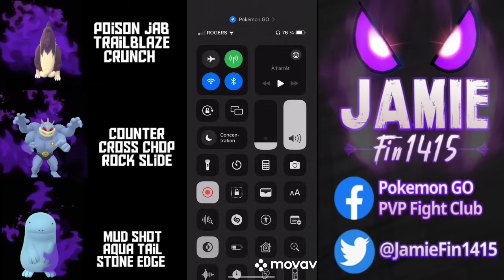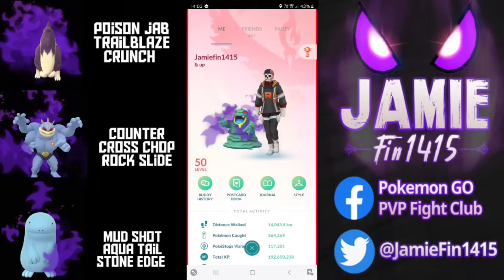REMEMBER ME? Shadow Machamp BULLIES ITS WAY THROUGH the Remix Cup FT Shadow Skuntank & Quagsire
Welcome back to the channel. Remix Cup bans the 2 most common great league fighters opening up the door for the return of the former king Shadow Machamp.

When shadow Pokemon first came  to Pokemon Go, machamp was a fan favourite being able to muscle its way through so many matches it had no right winning. Unfortunately, the 2 most common fighters now have a sub psychic or sub ghost typing, meaning it has fallen from grace. However, a combination of Ape and meds bans means not only does machamo have fewer things,  it wants to avoid it has more targets as people are running things weak to counter.

Today, Machamp will be paired with Shadow Skuntank, forming a near perfect core. Rounding the team of we have the super spammy mud boy the quagman.

Today's battles were submitted to the channel by MGLJSG, so many thanks for the battle submission!

huge thanks to LedsenKatt for making the form